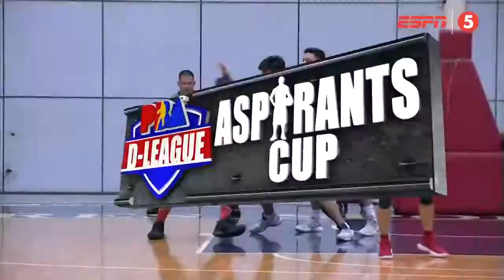James Martinez AMA titans PBA Dleague Highlights